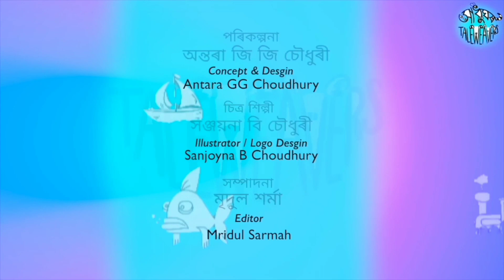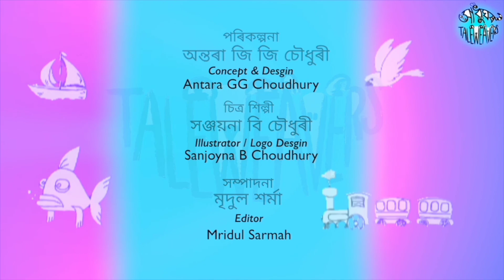The Monkey and the Fox, Burhi aair sadhu, Assam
Episode 16
Folktales from the North East India ( 7) Assam
The Monkey and the Fox
(Grand mother's tale / Burhi Aair sadhu)
Translated and presented by
Padmakshi Patowary
বুঢ়ী আইৰ সাধু

Concept - Antara
Drawings - Padmakshi Patowary

SADHUGHAR the TALE Weavers
presented by ANTARANGA.

This is a humble yet noble effort by "Sadhughar, the Tale Weaver's" ;  to bring the rich heritage of Assamese Children's literature to our little friends along with stories from the world ; through the traditional method of story telling and poetry.
Concept &Design
Antara GG Choudhury
Illustrator /Logo design
Sanjoyna B Choudhury
Title song
Lyrics - Antaranga
Composed by Anjana D Baruah
Music arrangement: Abinash Baruah
Singers - Anjana D Baruah, Shatarupa D Acharya, Anusmita Acharya, Abinash Baruah, Anusuya Baruah

English version
Piano : Laurette Dkhar
Singers: Kit Mehashuah Syiemiong and Laurette Dkhar
Lyrics: Laurette Dkhar and Padmakshi Patowary
Editor
Mridul Sarma
Advisors
Pulak Gogoi
Jyoti khataniar